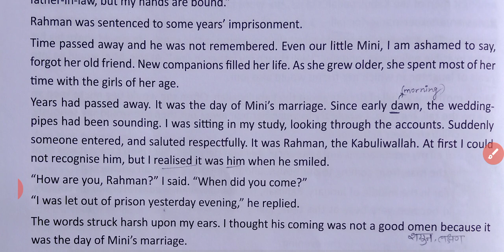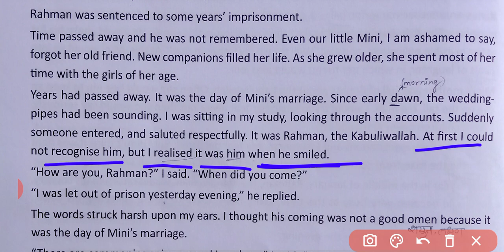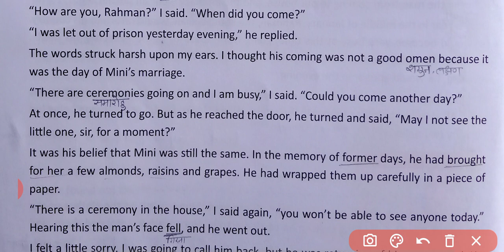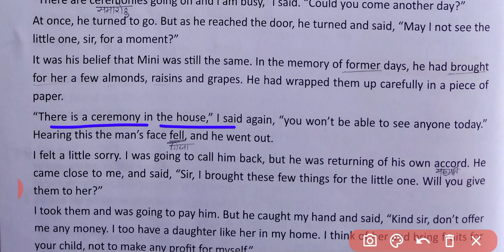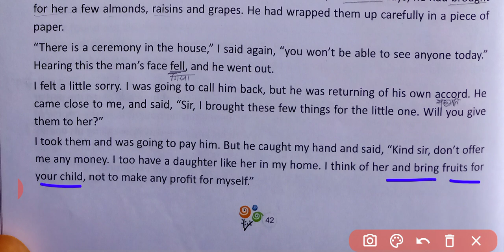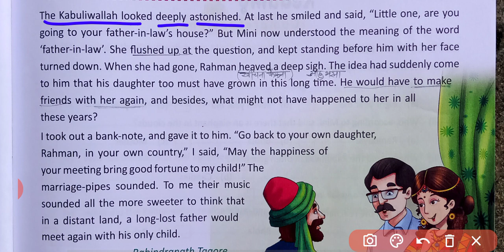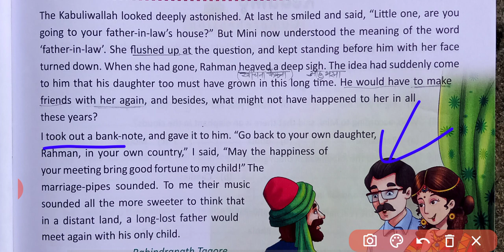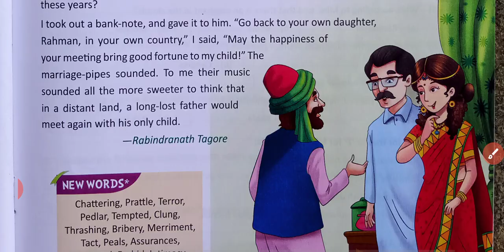THE KABULIWALLAH (STORY)(PART-2)| DAFFODILS BOOK CLASS-6|BY RABINDRANATH TAGORE|INGENIOUS STUDY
THE KABULIWALLAH (STORY)| DAFFODILS BOOK CLASS-6|BY RABINDRANATH TAGORE|INGENIOUS STUDY|

About video: It is an interesting story which is written by Rabindranath Tagore. It is an emotional story of a 5 year old girl and a pedlar.